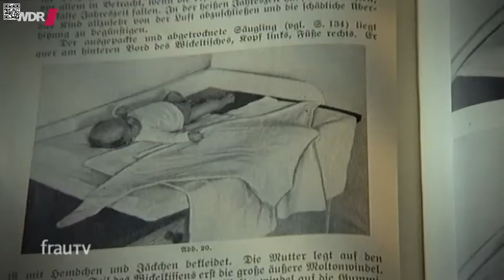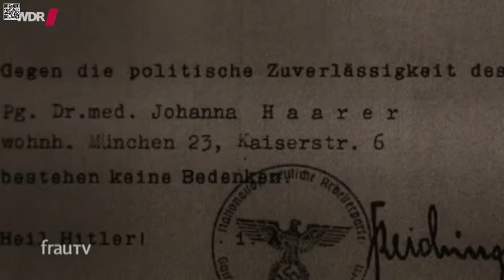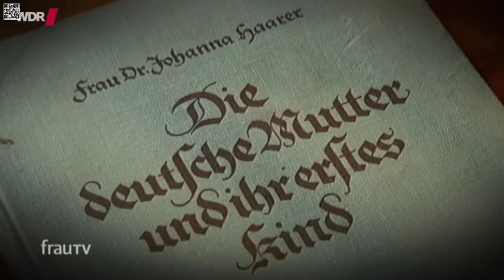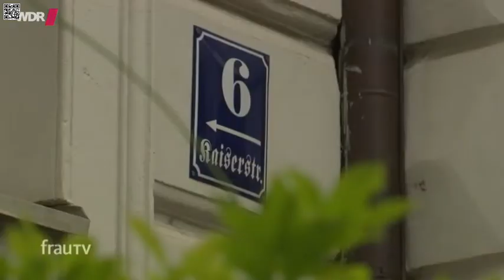Johanna Haarer und die schwarze Pädagokik